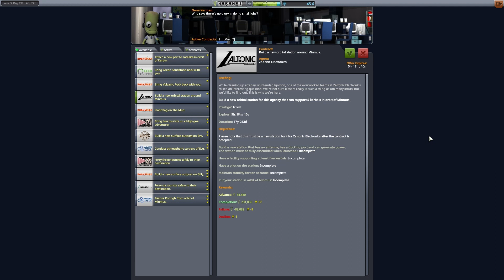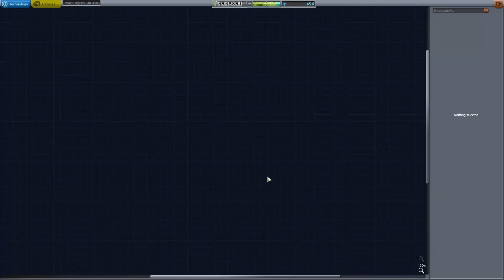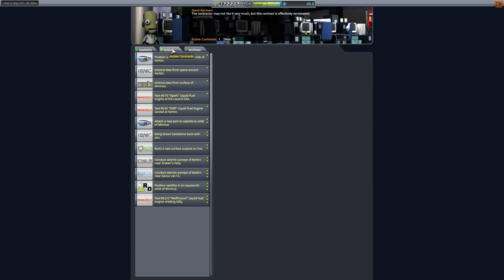Nieudana misja. - Kerbal Space Program #13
Co tu pisać... Nie przemyślałem co mam zrobić.

dej suba pls